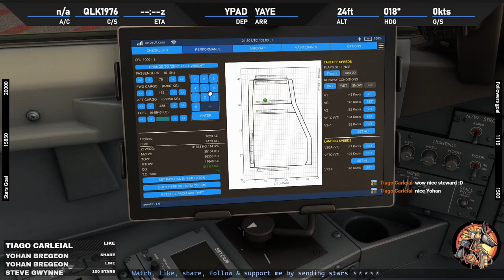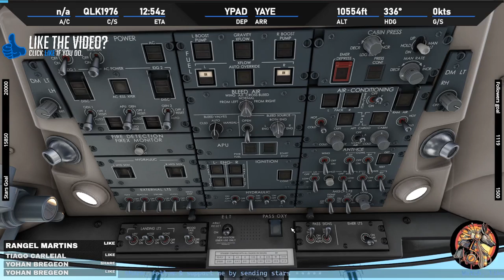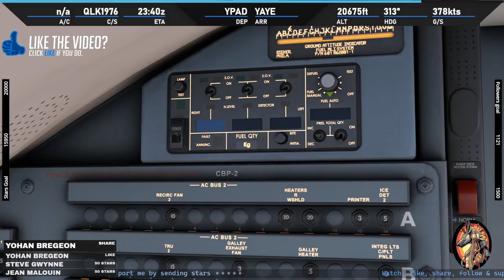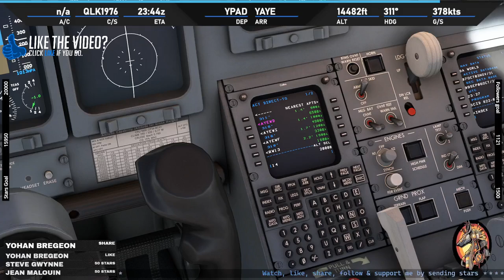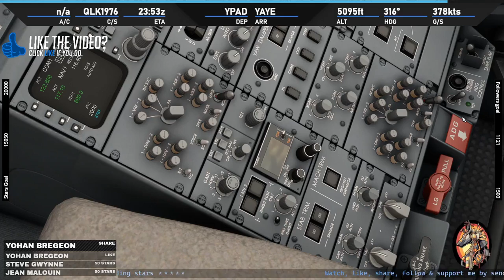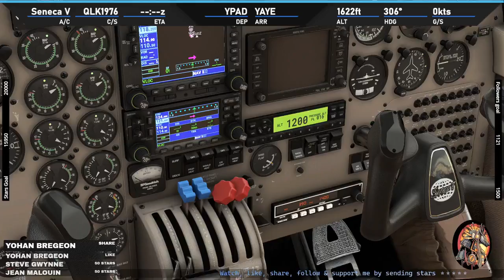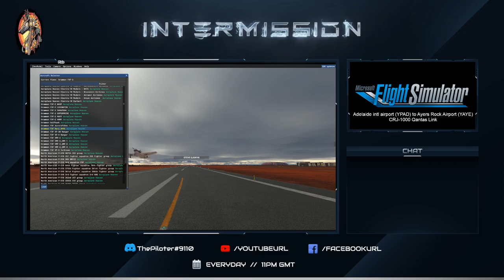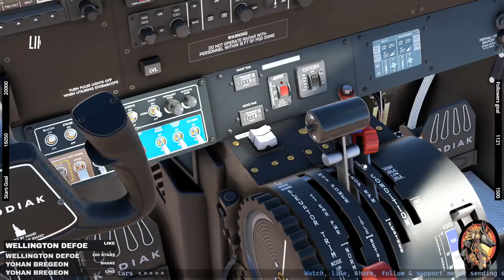Live stream 2/02/2022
Today we're going to fly over Australia after World Update VII from Adelaide Intl. Airport (YPAD) to Ayers Rock Connelan Airport (YAYA)
Bombardier CRJ-1000 Qantas Link.